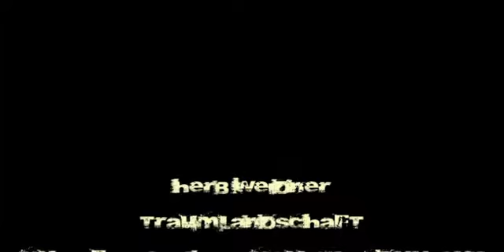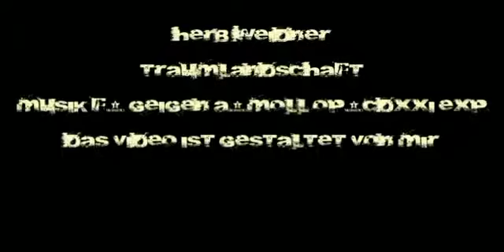Herb Weidner Landscape of Dreams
Sliding through a landscape of Dreams. Music for Violins and Cello a-minor op.171exp. Video is made by me, filmed near my House in Regensburg.